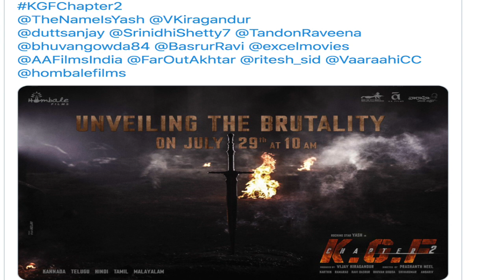K.G.F Chapter 2 Big Action ! Yash ! Srinidhi Shetty !Sanjay Dutt !Prashanth N ! Raveena Tandon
K.G.F Chapter 2 Official Trailer ! Yash ! Srinidhi Shetty !Sanjay Dutt !Prashanth N ! Raveena Tandon

"KGF Chapter 2 Trailer"Official | Yash | Sanjay Dutt | Srinidhi Shetty |Raveena Tandon |Release DateCast - Yash, Sanjay Dutt, Srinidhi Shetty, Raveena Tandon.

K.G.F: Chapter 2 is an upcoming Indian Kannada-language period action film directed by Prashanth Neel. The film is a sequel to K.G.F: Chapter 1 which was released in 2018 and stars Yash in the lead reprising his role from the first film and Bollywood actor Sanjay Dutt as the antagonist.[1] Principal photography began in March 2019. The film is expected to be released on 23 October 2020[2] and will be dubbed in Hindi, Malayalam, Tamil and Telugu languages
Produced by Vijay Kirugandur
Screenplay by Prashant Neel
Starring
Yash
Sanjay Dutt
Cinematography Bhuvan Gowda
Edited by Srikanth
Production
company
Hombale Films
Distributed by
KRG Studios (Kannada)
Excel Entertainment & AA Films (Hindi)
Vaaraahi Chalana Chitram (Telugu)
Vishal Film Factory (Tamil)
Release date
23 October 2020
Country India

"KGF 2 Trailer" Official | Yash | Srinidhi Shetty | Sanjay Dutt | Raveena Tandon | Prashanth Neel |
Thousands will fall, one will rule. Witness Rocky's journey from the streets of Mumbai to the bloody gold mines of Kolar. Presenting the KGF2Trailer. Kolar Gold Fields2 (KGF2) in cinemas on 2020
KGF 2 Trailer" Official | Yash | Srinidhi Shetty | Sanjay Dutt | Raveena Tandon

Director - Prashant Neel
Executive Producer - Karthik, Ramarao